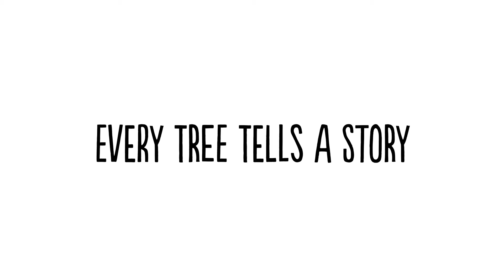An introduction to Heritage Trees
Heritage Trees is a four year long Heritage Lottery funded project which will record and celebrate trees across Greater Manchester.

Your memories, stories and photographs of your local trees, woodlands, orchards and hedgerows are what will make the project a success. We want to know about the tree heritage in your area - and we want to hear your reflections on why it matters to you.

These contributions will be brought together on a unique website which will go live later this year.